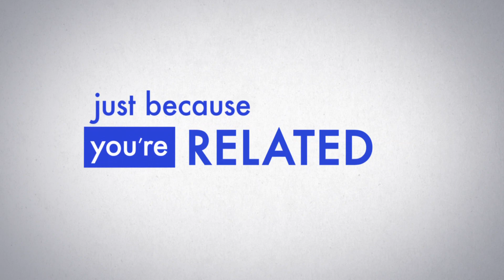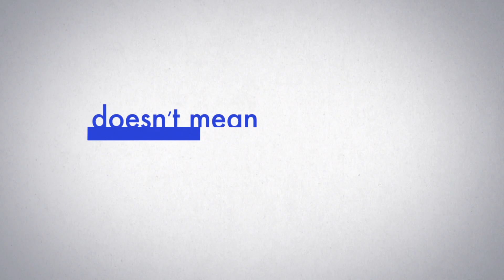어바웃 레이 3 GENERATIONS 2차 공식 예고편 (한국어 CC)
신청 영화

• 원제: 3 Generations
• 감독: Gaby Dellal
• 미국 개봉일: 2017년 5월 5일
• 한국 개봉일: 2016년 11월 24일

어바웃 레이 2차 공식 예고편 영문 스크립트
About Ray Official Trailer #2 English Transcript

You two are so alike.
You should have been her mother.
You know it's an endless cycle.
Daughters turning into their mothers, who then have daughters who become just like them.
I was raised in New York by my mom, my mom's mom, and my mom's mom's girlfriend.
There may be mood swings and you will see a drop in your menstrual cycle.
Thank God.
What if I tried something alternative?
What, like acupuncture?
We'll see you at home, Mom.
What did I say?
Oh, look at that.
You used to have a lot of boyfriends, sometimes all at the same time.
You can't make jokes out of my mistakes.
That's exactly what you're supposed to do with mistakes.
The hardest part of my day is knowing everybody still sees me as a girl.
Why can't she just be a lesbian?
Because she's not a lesbian, mom.
She's a boy.
I just wanna be normal.
Well, why is "normal" the goal?
What about being authentic?
"Authentic" is what he wants to be.
Good answer.
That is a good answer.
Maybe you could get your own apartment, not attached to your mother's apartment.
You're breaking up with me now?
There's been a problem with the papers.
Your father has to sign them, but he won't.
She's a kid.
What if she changes her mind?
Why does he care?
He hasn't seen me since I was a baby.
So you're like our brother?
Yeah.
Sort of.
Why sort of?
Because I was born in a girl's body.
I'm a girl in a girl's body, I think.
And I don't know anything about boys or men.
It's not like I had any role models.
You had me.
it's time live a little.
Ray is the only good decision I've ever made.
I still vote lesbian.